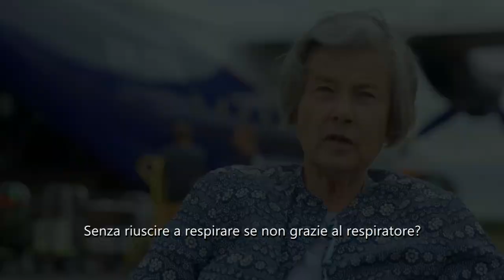Ogni tuo Respiro | Intervista a Diana e Jonathan Cavendish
Ogni Tuo Respiro di Andy Serkis, con Claire Foy e Andrew Garfield, dal 16 novembre 2017 al cinema.

Andy Serkis (The War - Il pianeta delle scimmie, Star Wars: Il risveglio della Forza) esordisce dietro la macchina da presa con il lungometraggio BREATHE. Basato su una sceneggiatura dell'autore due volte candidato agli Oscar William Nicholson (Everest, Les Misérables e Il gladiatore), OGNI TUO RESPIRO è la vera storia di un amore senza confini di grande ispirazione per tutti. L'avventuroso e carismatico Robin Cavendish (Andrew Garfield - La battaglia di Hacksaw Ridge, Silence) ha tutta la vita davanti quando si ritrova paralizzato a causa della poliomielite che contrae mentre è in Africa. Contro il parere di tutti, sua moglie Diana (Claire Foy - vincitrice di un Golden Globe per la serie The Crown e Anna Bolena nella miniserie Wolf Hall) lo fa dimettere dall'ospedale e lo porta a casa dove la sua dedizione e la sua intelligente determinazione trascendono la disabilità. Insieme, si rifiutano di diventare prigionieri della sofferenza di Robin e incantano gli altri con il loro umorismo, il loro coraggio e la loro sete di vita. OGNI TUO RESPIRO è una commovente celebrazione del coraggio e delle possibilità dell'essere umano che scalda il cuore, una storia d'amore che insegna a vivere ogni respiro come se fosse l'ultimo. Ispirato alla vera storia dei genitori del produttore Jonathan Cavendish, OGNI TUO RESPIRO mostra come il modo in cui Robin ha affrontato la sua malattia, reagendo al suo destino, ha avuto un enorme impatto sulla mobilità e l'accesso dei disabili.